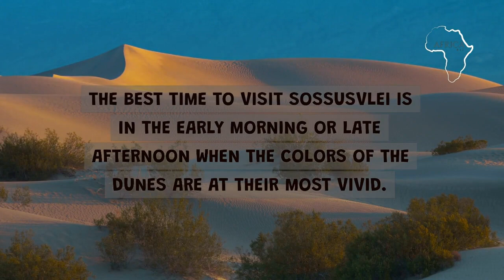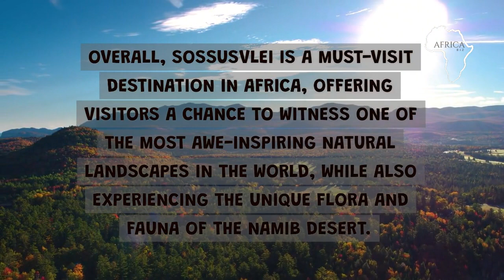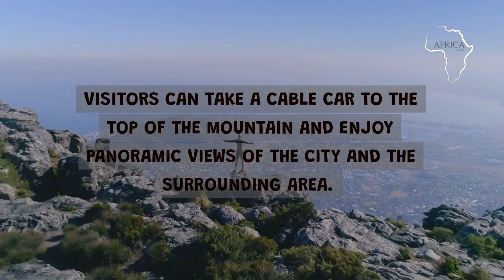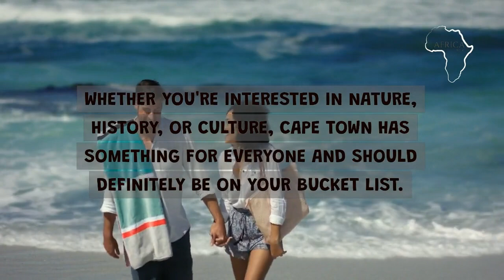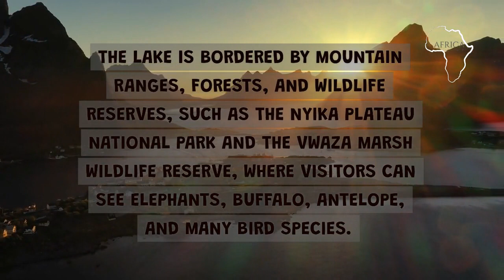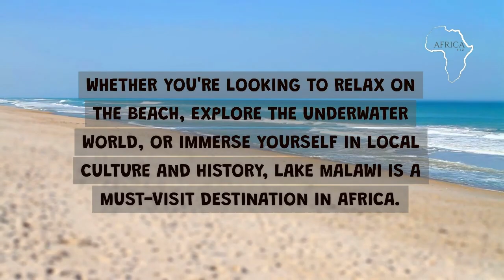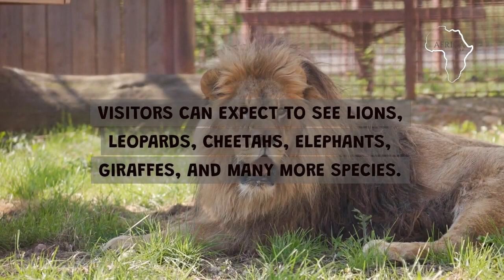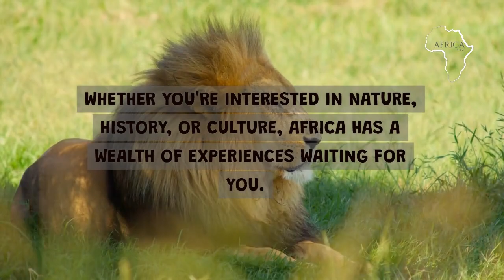Must Visit Destinations in Africa - Explore the Beauty and Diversity of the Continent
Are you planning a trip to Africa and looking for some inspiration? Look no further! In this video, we'll take you on a virtual tour of 10 of the most stunning destinations in Africa that you simply can't miss. From the magnificent wildlife of the Serengeti to the bustling city of Marrakech, and the stunning beaches of Zanzibar, Africa has something for everyone. Join us as we explore the beauty and diversity of this incredible continent.